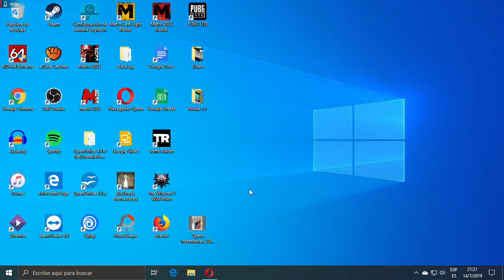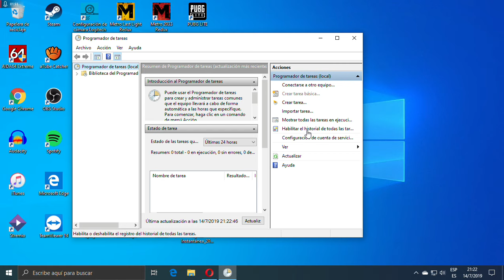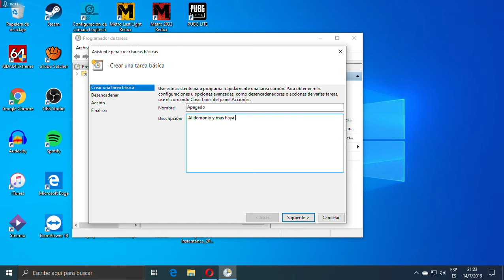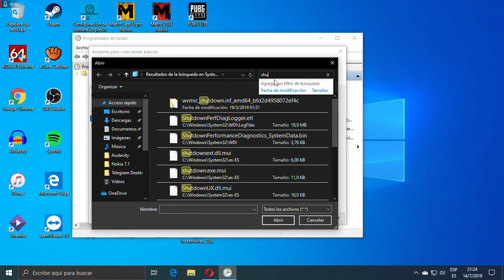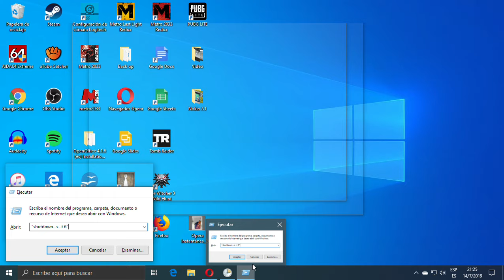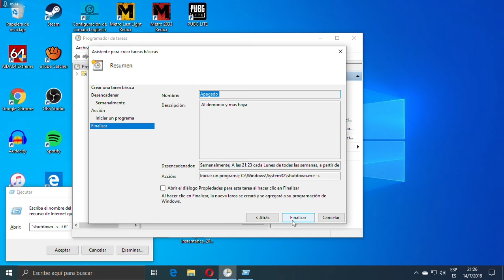Como programar el apagado Automático en Windows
Espero le sirva
“shutdown –s –t 6”
Y la ruta para buscar es C:\Windows\System32\shutdown.exe